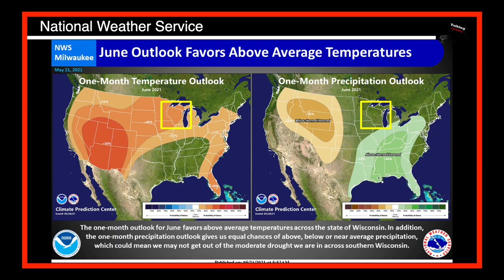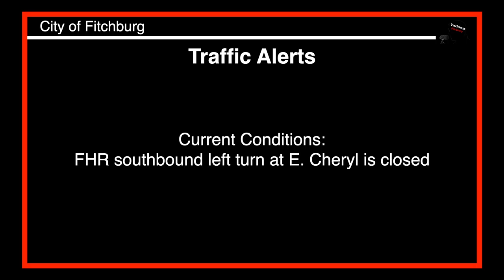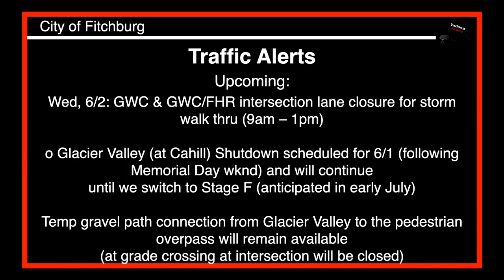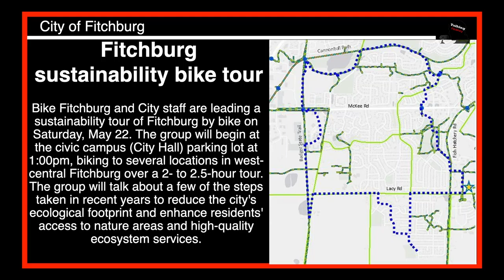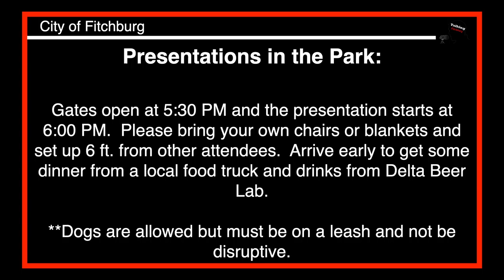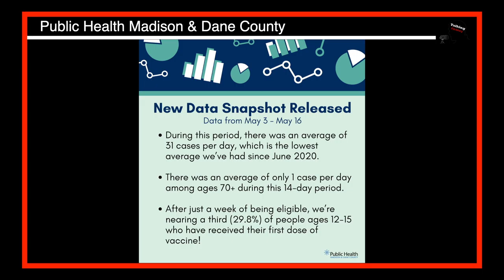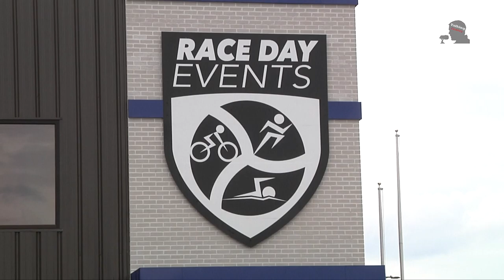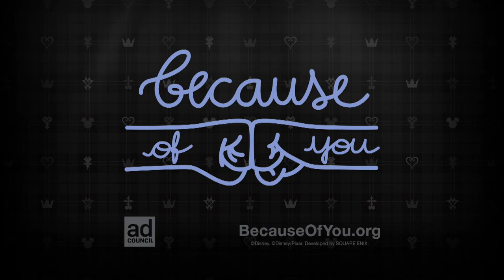Talking Fitchburg Friday 5 21 2021